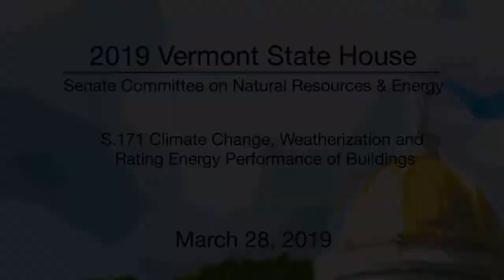Vermont State House - S.171 Climate Change, Weatherization and Energy Performance 3/28/19